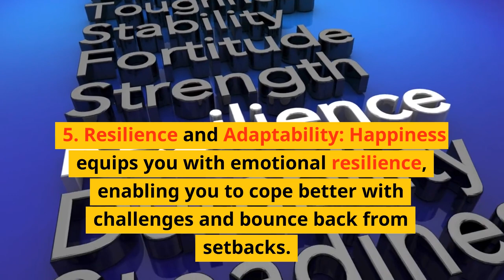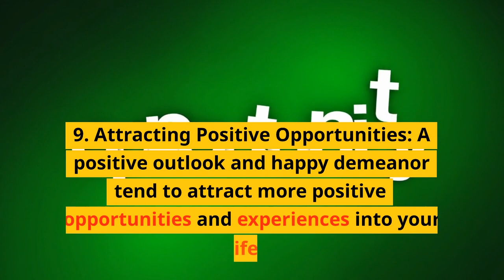Top 10 reasons why you need to be happy today | May 23, 2023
Appreciation of Life: Each day is an opportunity to be grateful for the gift of life itself, with all its experiences and possibilities.

Health and Well-being: Being happy has been linked to improved physical and mental health, helping to reduce stress and enhance overall well-being.

Positive Relationships: Happiness can strengthen your connections with others, fostering deeper friendships, and creating a positive social support network.

Increased Productivity: When you're in a happy state of mind, you tend to be more motivated, focused, and productive, allowing you to accomplish more.

Resilience and Adaptability: Happiness equips you with emotional resilience, enabling you to cope better with challenges and bounce back from setbacks.

Enhanced Creativity: Positive emotions can fuel your creativity, leading to new ideas, innovative solutions, and a more fulfilling and satisfying life.

Improved Decision-Making: Happiness helps clear your mind, enabling you to make better decisions and choices that align with your goals and values.

Emotional Well-being: Happiness contributes to emotional stability, helping you experience more joy, contentment, and a greater sense of inner peace.

Attracting Positive Opportunities: A positive outlook and happy demeanor tend to attract more positive opportunities and experiences into your life.

Spreading Happiness to Others: When you're happy, you have the power to uplift and inspire those around you, creating a ripple effect of positivity.

Remember, happiness is a personal and subjective experience, and what brings joy to one person may differ from another. It's essential to find what makes you genuinely happy and embrace it.